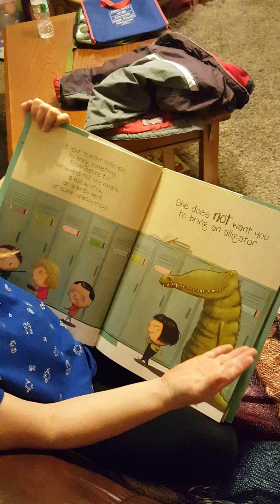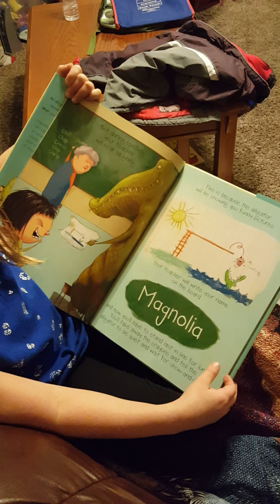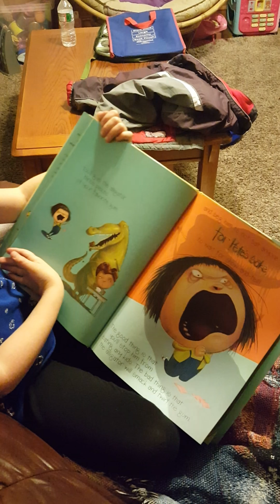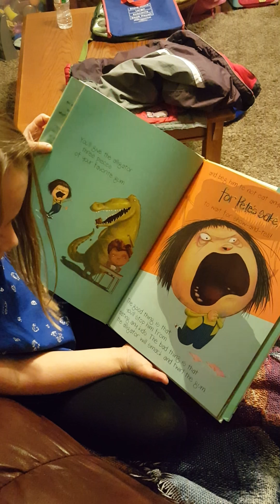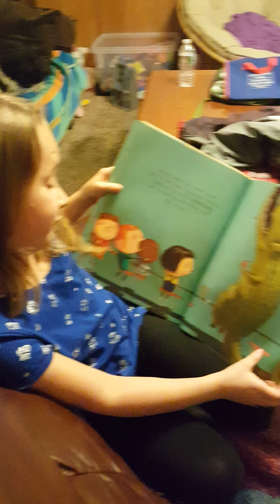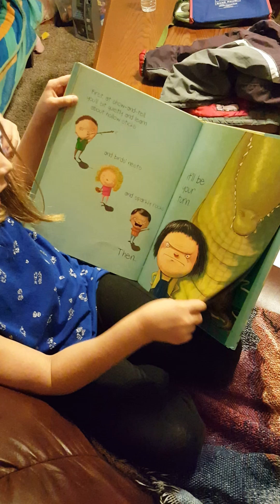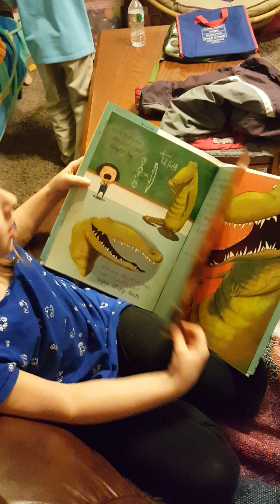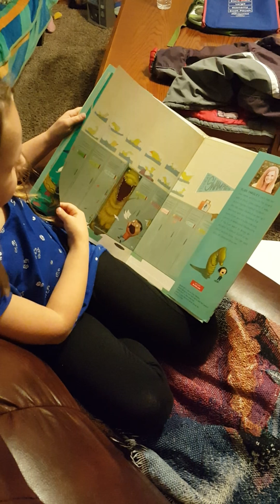Read with me